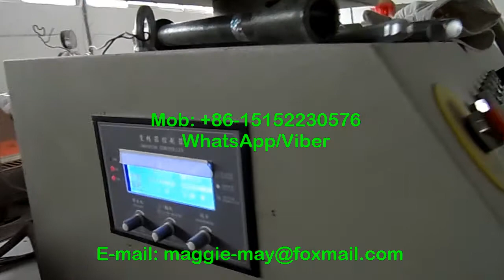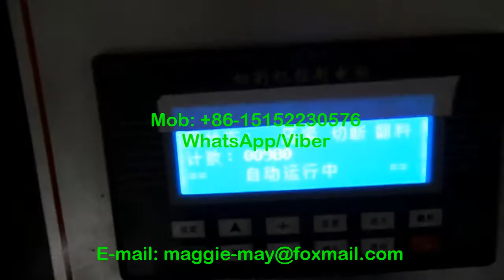PVC foam board machine